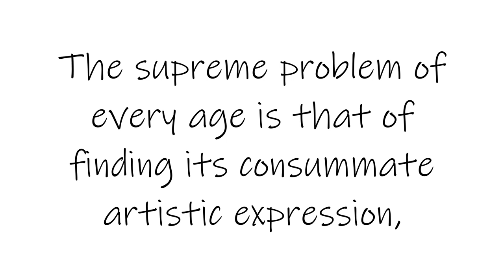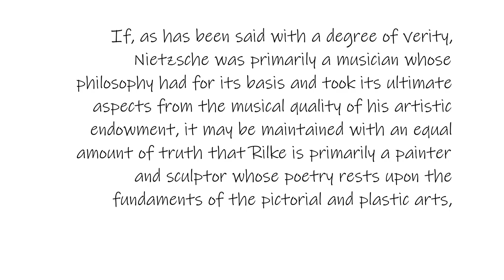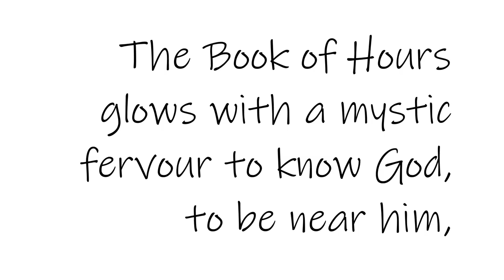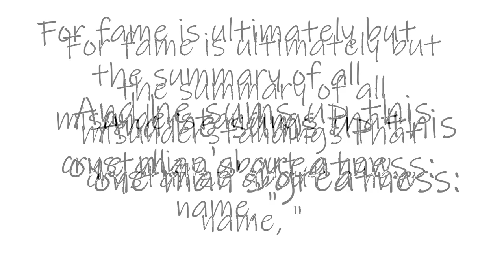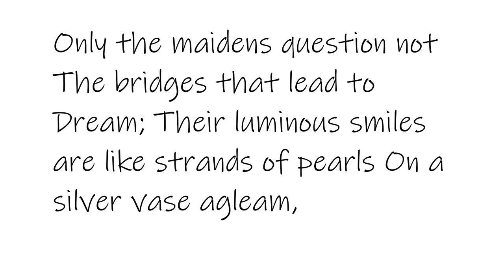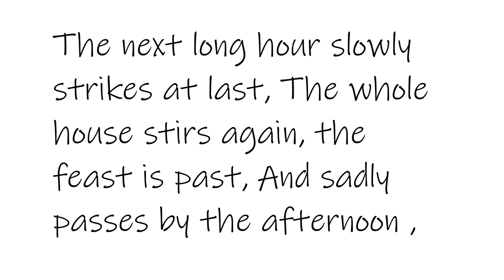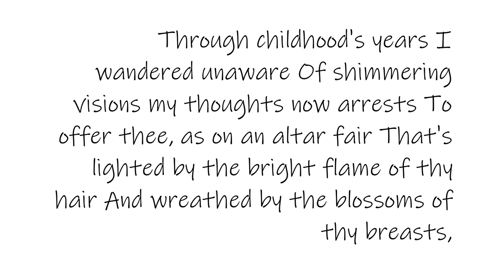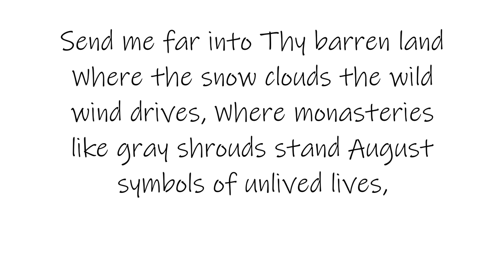Poems, by Rainer Maria Rilke PG38594